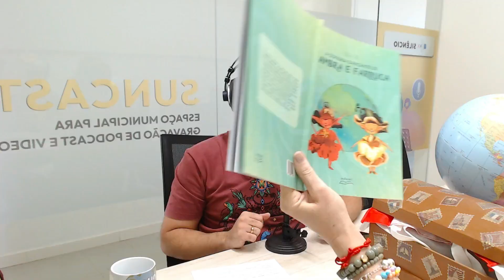Vovó Fofuxa Pelo Mundo #08